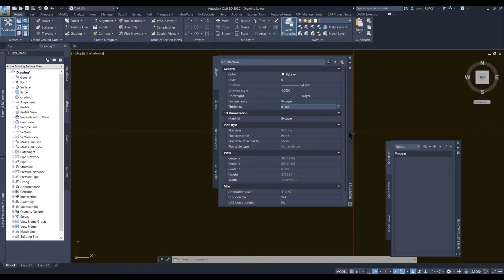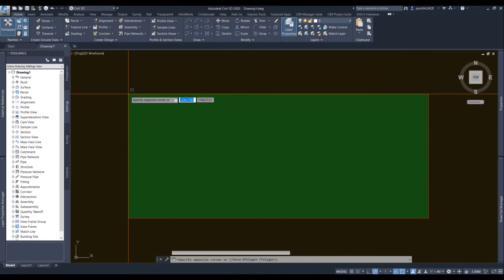Maximize Your Civil 3D Workspace While Working from Home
Civil 3D's Docking features help maximize working space by giving you access to features available to those with multiple monitors, if you're only working on a single laptop.